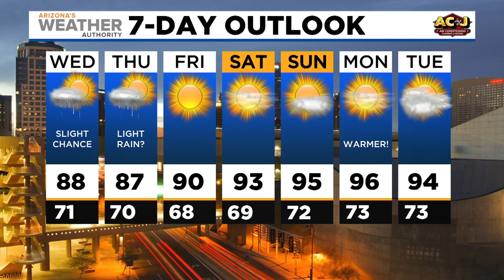News Update: Two patients treated for bee stings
Two people are in the hospital being treated for bee stings. One of them was an elderly man who was stung 100 times, but the condition of the other person is unknown.